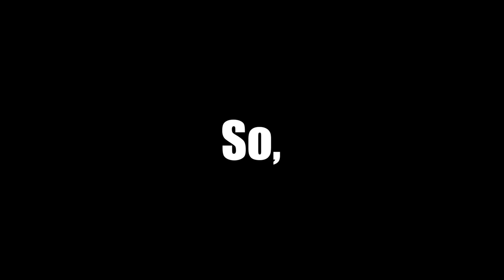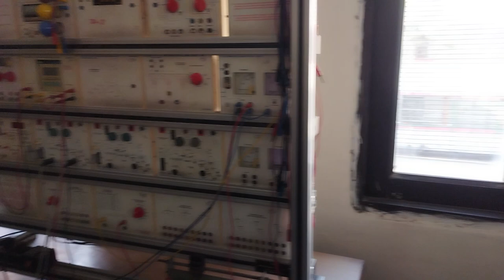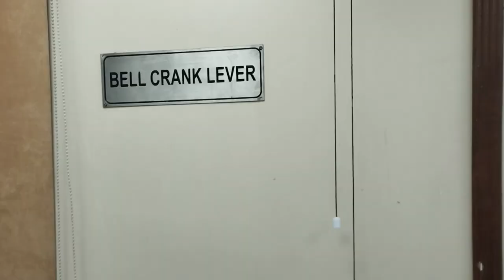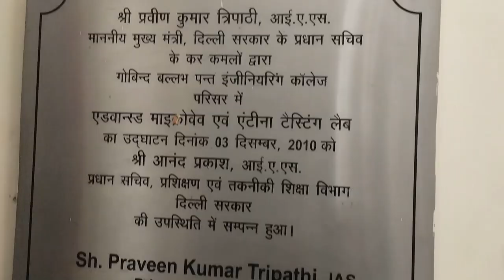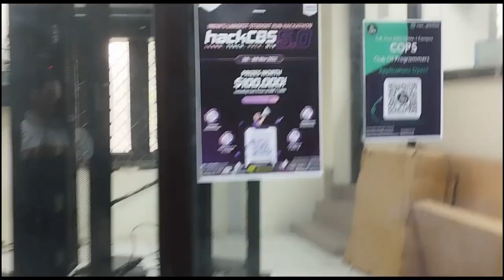Virtual Tour PART 3 | Govt Engineering College | GB Pant DSEU Okhla Campus 1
Govind Ballabh Pant Engineering College (also GBPEC or GB Pant DSEU Okhla-1 Campus) is a government engineering college located in Okhla, Delhi, India. It was established in 2007 by the Directorate of Training and Technical Education of the Delhi Government.

Chapters